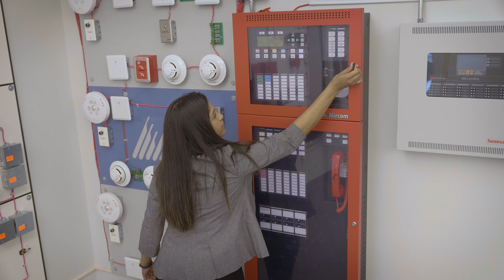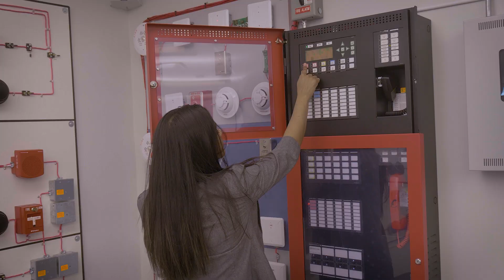2024 Outstanding Educator Award: Aneetha Vairavanathan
Aneetha Vairavanathan
Professor, School of Fire Protection, Seneca Polytechnic

In recognition of exceptional contribution to the training and education of engineering technicians and technologists.

To learn more about or nominate someone for OACETT's Honours & Awards

We're Social!